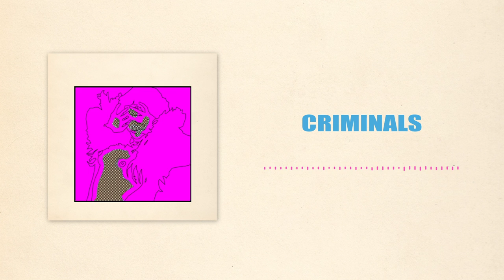CRX Criminals (Official Audio)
“Peek" Album Out Now